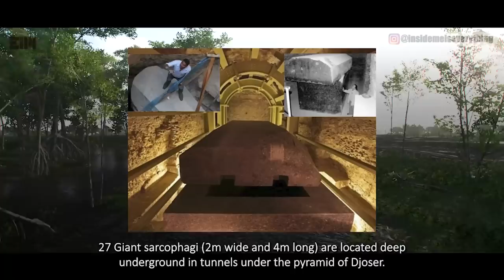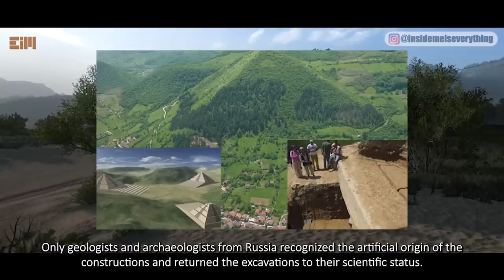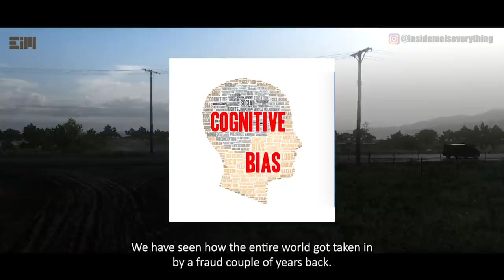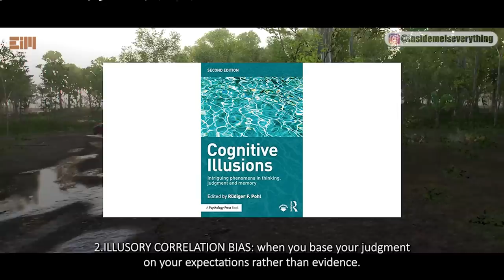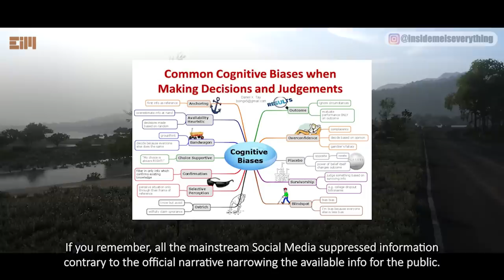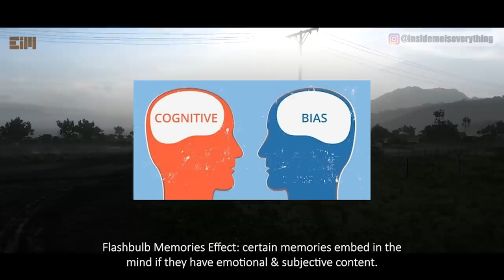THIS VIDEO IS WORTH BILLIONS OF DOLLARS